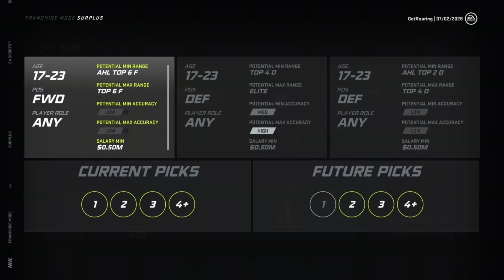NHL 21 Franchise Mode Series 01 - Ep 44 - Moncton Lions Season 8 Free Agency Prep | Team Management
Hey Folks,  This is Rory with GetRoaring I'm managing the Moncton Lions in Franchise mode in the newly released NHL 21 by EA.

We'll be starting with the Expansion draft of the 32nd team.

Thanks for joining me while I game.  I appreciate every minute of your time.  See below ways we can talk about gaming!